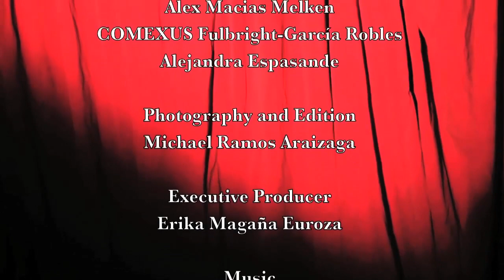Cassandro El Exótico (Michael Ramos-Araizaga-2010)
El Documental
Una visión lúcida sobre un personaje extraordinario reconocido e igual amado o vilipendiado por la multitud fanática del pancracio. Ganador de una mención honorífica a la Mejor Película Mexicana del Festival Mix México 2010, Ganador del premio al Mejor Cortometraje Documental del Short Shorts Film Festival México 2010. Selección oficial del Frontera Pride Film Festival 2010 y de Reeling 2011: The 30th Chicago Lesbian & Gay International Film Festival.

A lucid view on an extraordinary character, recognized and loved or reviled by the crowd of wrestling fans. Winner of an Honorific Mention for Best Film Mexico Mexican Mix Festival 2010, Winner of Best Short Documentary Short Shorts Film Festival Mexico 2010. Official selection of Frontera Pride Film Festival 2010 and Reeling 2011: The 30th Chicago Lesbian & Gay International Film Festival.

SAPEURS MX presents CASSANDRO, EL EXÓTICO

produced at UCLA FILM, TELEVISION AND DIGITAL MEDIA DEPARTMENT

music TU CUCU by LA SONORA DINAMITA

edition, photography & direction MICHAEL RAMOS ARAIZAGA

runing time: Approx 23 Minutes / Color / HD / 16×9